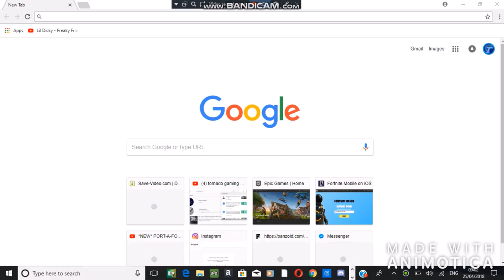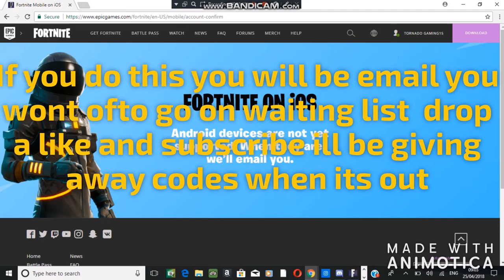Fortnite Mobile Android BETA Codes 😜HOW TO GET FORTNITE ON ANDROID EVENT SIGN UP!!